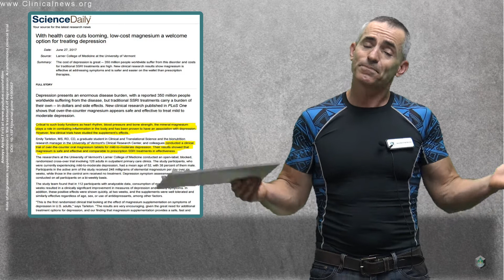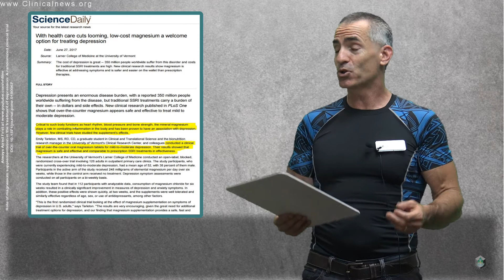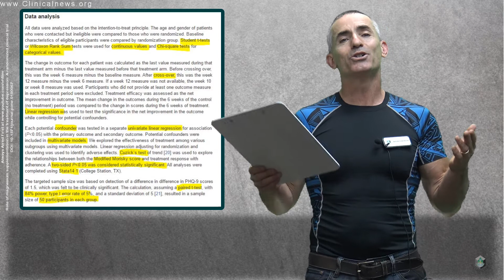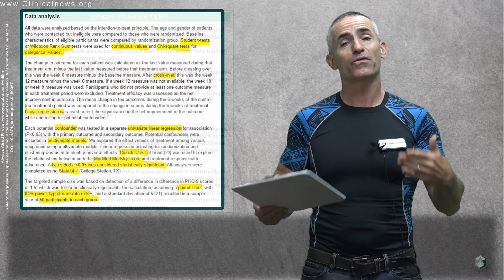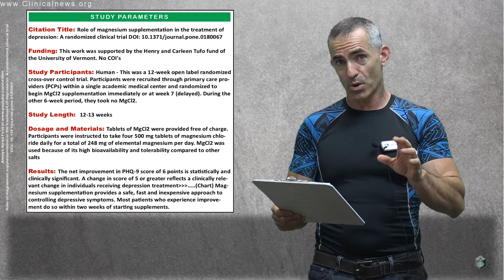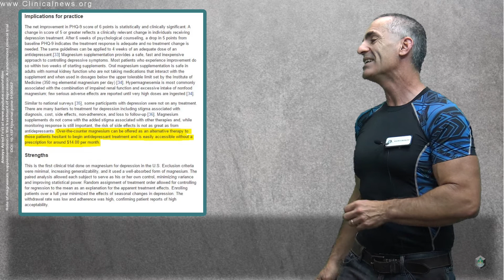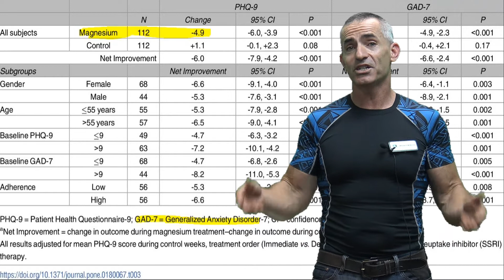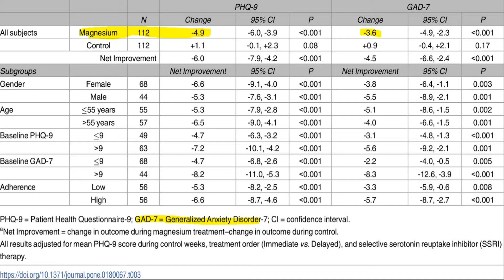Magnesium highly effective for depression and anxiety, study review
We review the recent clinical study " Role of magnesium supplementation in the treatment of depression: A randomized clinical trial" in regard to the oral supplement of elemental magnesium.

Citation: Role of magnesium supplementation in the treatment of depression: A randomized clinical trial
 DOI: 10.1371/journal.pone.0180067